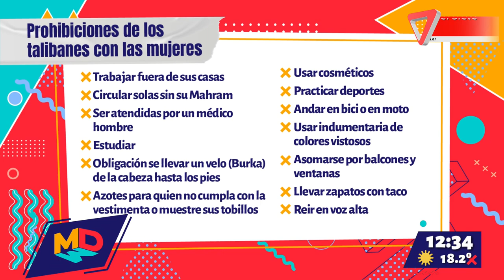Conflicto en Afganistán. Juan Cruz Domínguez, Lic en Relaciones Internacionales